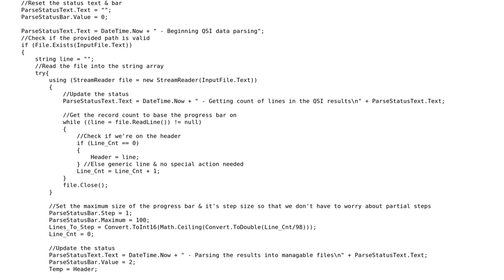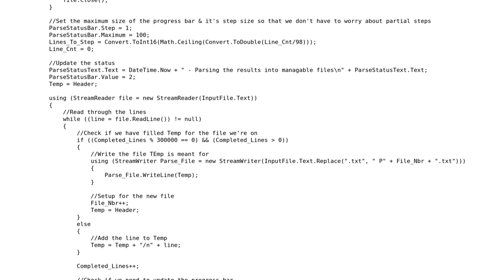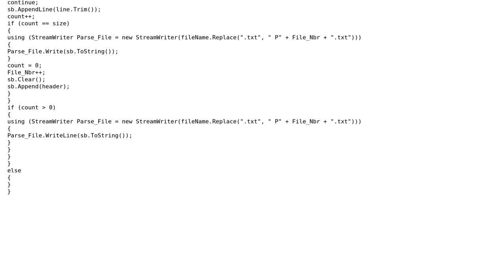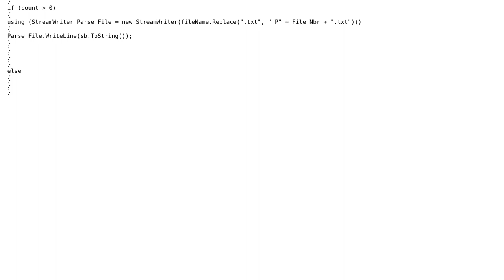Splitting an input TXT after # instances of specific character (3 Solutions!!)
Splitting an input TXT after # instances of specific character

With thanks & praise to God, and with thanks to the many people who have made this project possible! | Content (except music & images) licensed under CC BY-SA | Music | Images & others | With thanks to user RobH user paparazzo user JMichael user hocho user Heslacher and the Stack Exchange Network Trademarks are property of their respective owners. You are responsible for your own actions.